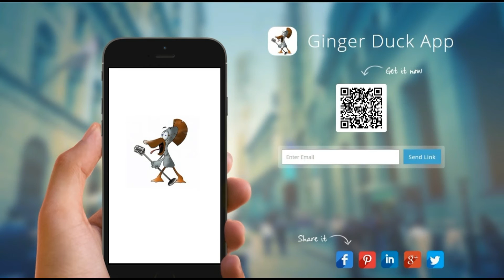Ross Stevens Piano & Keyboard Tutor in Preston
If you are looking for a keyboard / Piano tutor in Preston, then you've come to the right place.

Ross has a Diploma in Performance at the London College of Music and a Degree in BSc (Hons) Studio & Live Music Production.

He Is fully DBS checked and works with ages from 5- 75 years.

He enjoys performing at local gigs and has played the keyboard for 20 years.

Ross went to America in the Summer of 2006 and was the head of music at a camp in Massachusetts.

He has always been involved in music in one capacity or another and believes learning at RDS Music would help you or your child with their piano keyboard skills.

Qualifications: Ross has a Diploma in Performance at the London College of Music and a Degree in BSc (Hons) Studio & Live Music Production

Years Teaching Experience: 5 +

Instruments: Piano, Keyboard & Singing

Latest DBS (CRB): 01/01/15